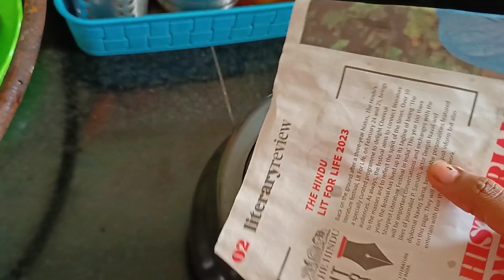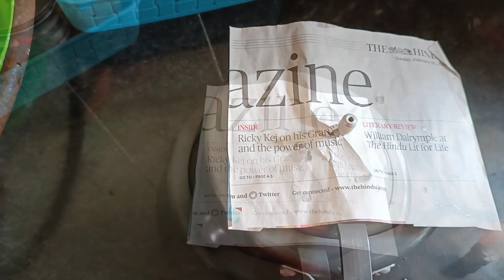சப்பாத்தி செய்ய குக்கர் போதும்/useful kitchen tips in tamil@keerthi sara tips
Hi friends 🥰